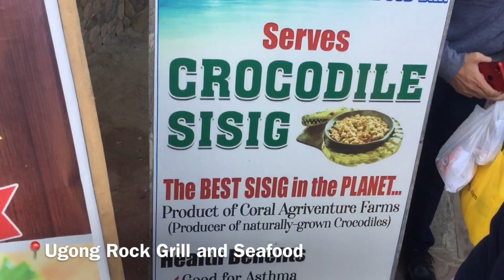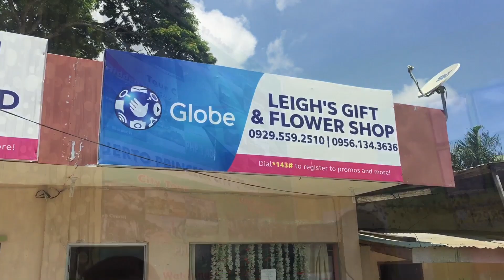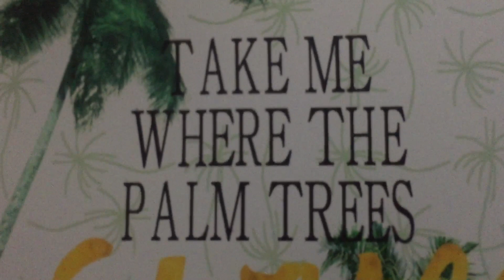Vlog#5 Lost In Palawan | (literally) Part1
Literl na naligaw kami grabe!!

Thank you den sa mga nakasama ko my family.

Story outline, nag book kami ng ticket via cebupacific na 5:55 Am then nakarating kami sa palawan about mag 8 am na, tas nag lakad hangang dun sa pasalubong center yes nilakad lang namin hahah, and then from there nag trike nakami going sa Ugong Grill Bar and resto for our brunch na may crocodile sisig then bag travel ng 6 hours going to elnido from elnido transport another trike ride going to nacpan.

I hope nag enjoy kayo sa aking Vlog and If you have some comments and suggestions I am glad to hear from you guys thank you! Godbless us all.